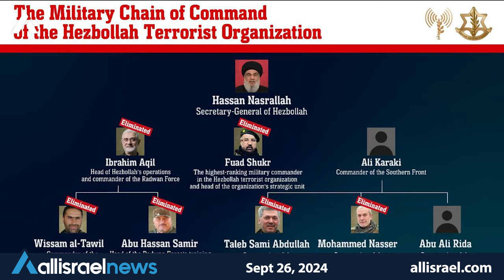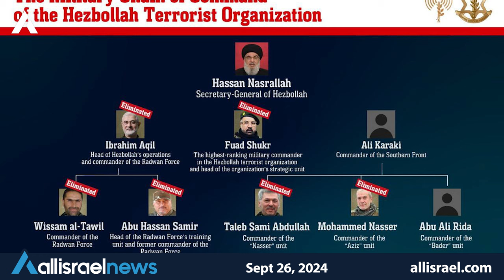Ceasefire Calls: Hypocrisy or Hope? - All Israel Update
Examining the timing and implications of international ceasefire demands in Lebanon.